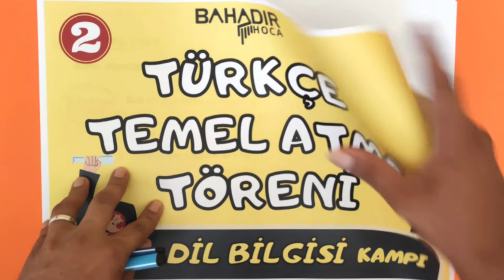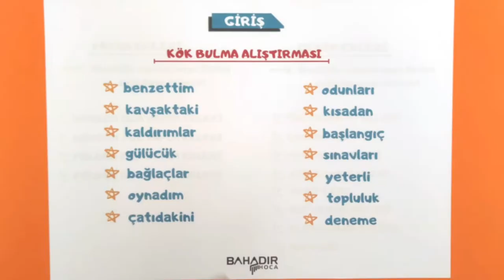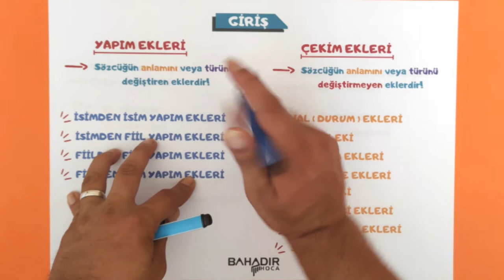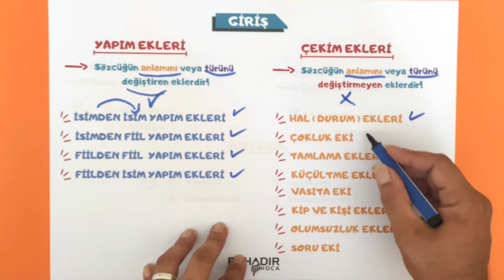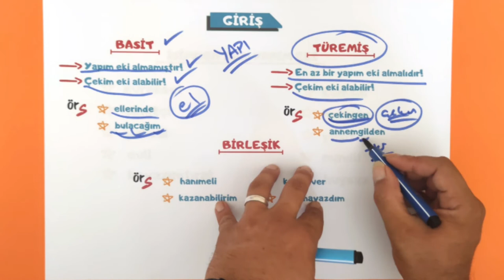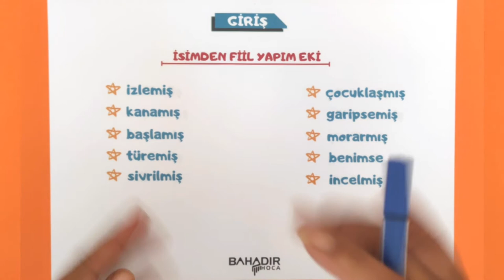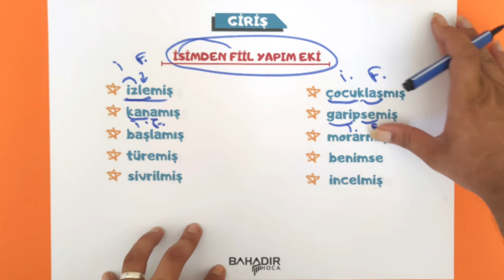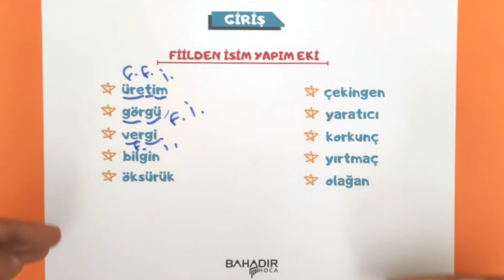SÖZCÜKTE YAPI / DİL BİLGİSİ KAMPI 2. DERS / BU KAMPA KATILMADAN SORU ÇÖZMEYİN !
* DİL BİLGİSİ KAMPI SİZLERLE!
* Bu videoda YKS'de başınıza bela olan ''Sözcükte Yapı'' konusunun temelini atacağız.ÖSYM'nin ''basit soruları zor şekillerde sormak'' stratejisini aydınlatıyoruz!

* Beğenin,yorum yapın,paylaşın!!